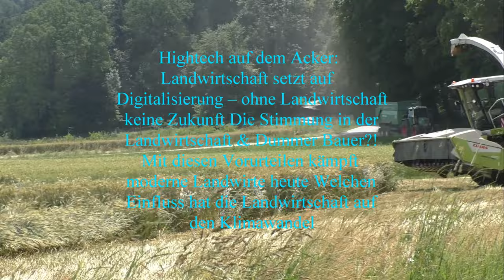Großeinsatz Getreideernte 1500ha mit 2 Claas Lexion 8800 mit jeweils 12,30 m Convio Schneidwerk 2023